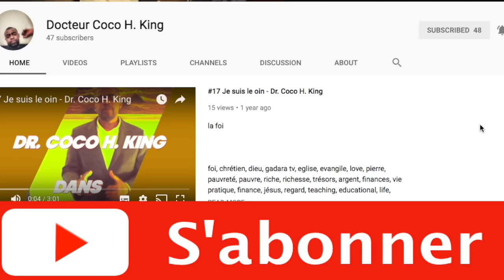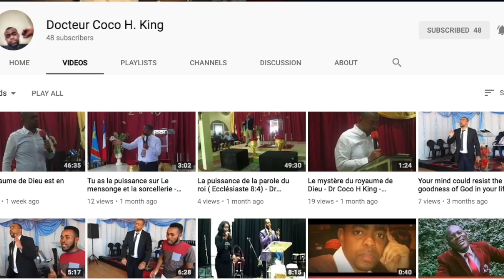Jesus est le Roi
Dieu, Temps et Choix
Jesus est le plus fort. Jesus est le seigneur, avec lui nous pouvons faire des exploits.
mon livre : "Dieu, Temps et Choix" est deja sur le marche.

instangram: drcocoking